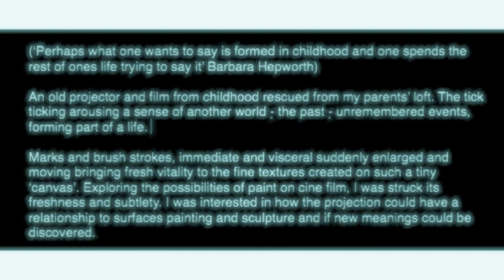The New Art Gallery Walsall Why TIme Spinning Earth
Cine installation by John Sutcliffe. Incorporating a looped  8mm cine film which has been painted on with oils and other media. The brush marks are projected onto sculpture and painting using mirrors. The title refers to original film images from John's childhood and the drawing together of memories and experiences expressed through the mark making, the sound and physicality of the film moving through the projector and loop box.